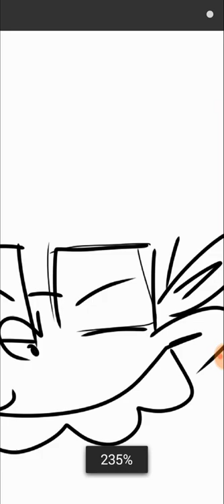How to Draw Zun the Maker of Touhou on your normal mobile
App  artflow
Fingers used
I feel the ost is wrong choice because zun needs a goofy music